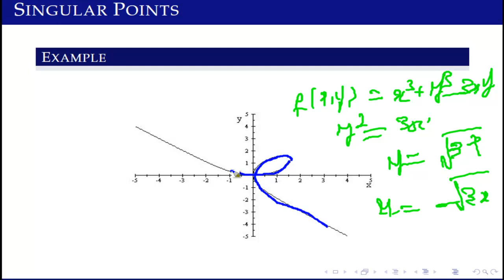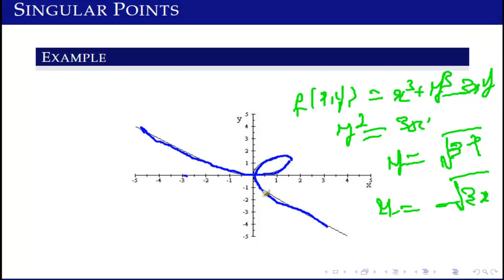MTH403 Lecture 30 Part 3 ||Nature of Singular point || Example continued|| Virtual University